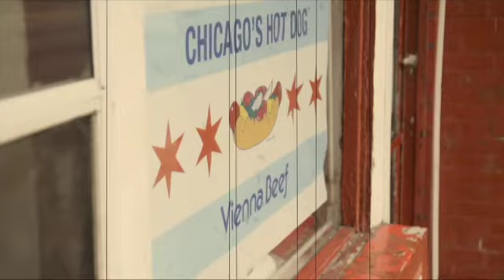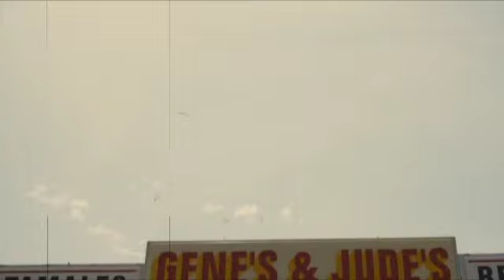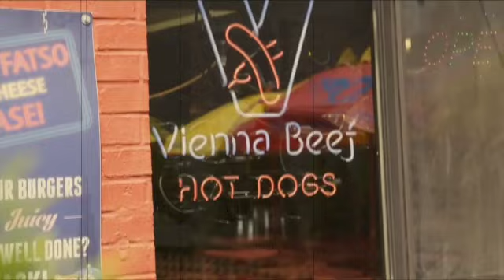"Corner Hot Dog Stand" by Øhell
Dedicated to my home town of Chicago, IL and in opposition to the corruption and discrimination that this ballad describes in lurid detail. You can get the digital download of this song